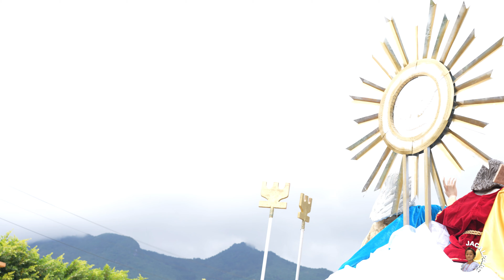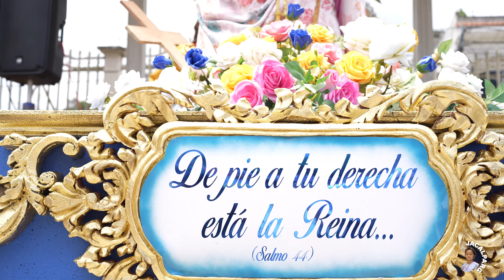Magna Procesión de entrada de Flores en honor de la Virgen de la Asunción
PARG PRODUCTIONS